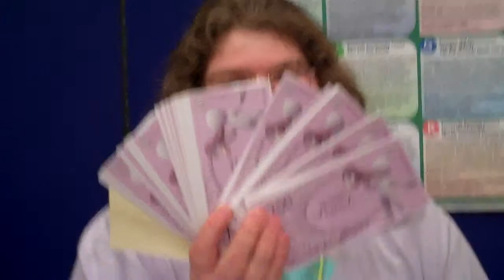Glascote £20,000 cash giveaway 2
Here at Tamworth Borough Council, we had £20,000 to give away to community groups in Glascote Heath. And we left the decision on where it should be spent down to the residents.